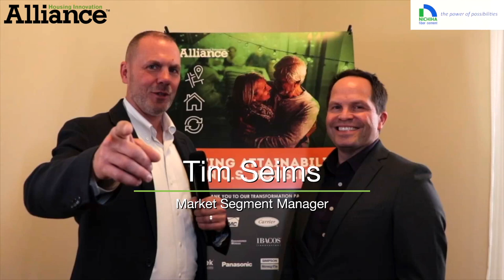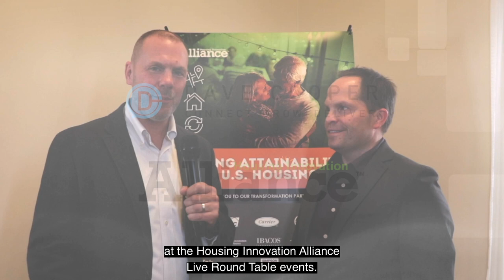Tim Seims Nichiha USA | Dave Cooper Live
👂Listen in as Tim Seims who is the Market Segment Manager at Nichiha USA shares his thoughts on the housing market and the collaboration that happens at the Housing Innovation Alliance, LLC Live Round Table events.

✅Check this out:
Tim Seims along with Carolina Albano are the hosts of the Build Perspectives Podcast where they share insider knowledge to build connections and community in the building materials industry.   Be sure to like and follow them...